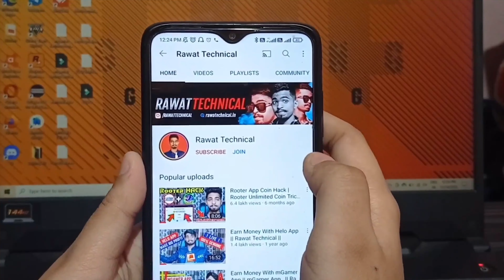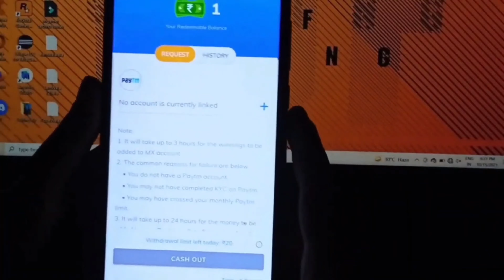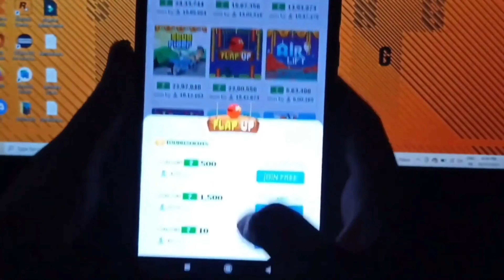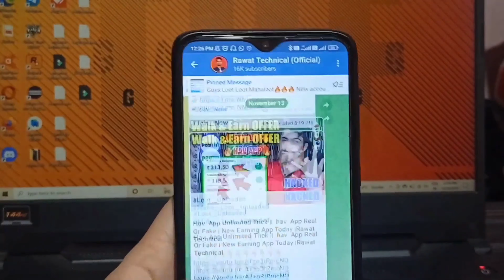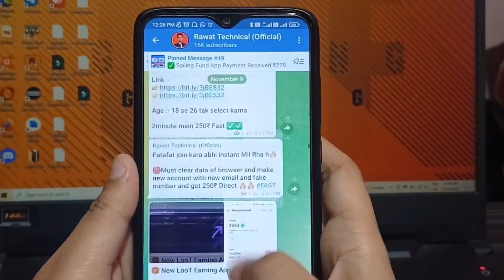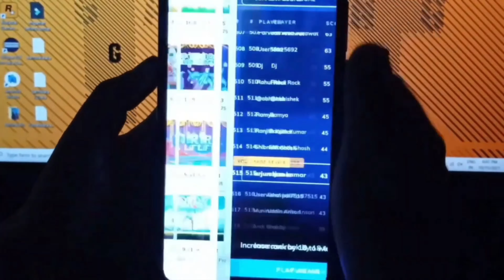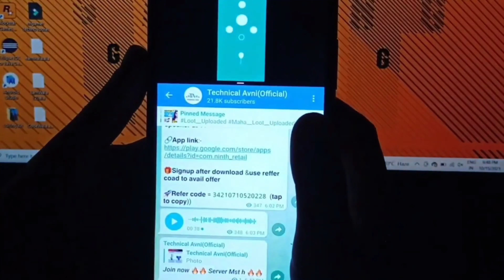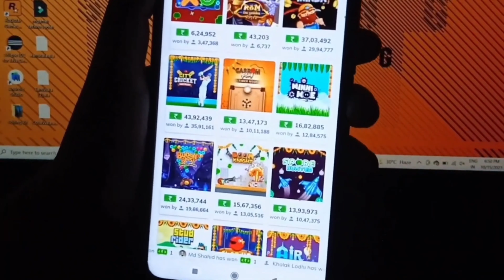NEW aPP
Mx Player Score

MxPlayerLite MxPlayer​Litenewtrick

Mx Player  app unlimited tricks
Mx Player  app refer by pass
Mx Player  app usa refer by pass
Mx Player  app unlimited refer one device

Video Covers:-